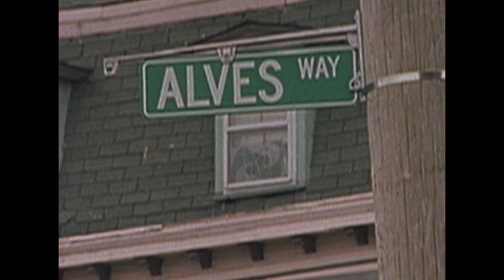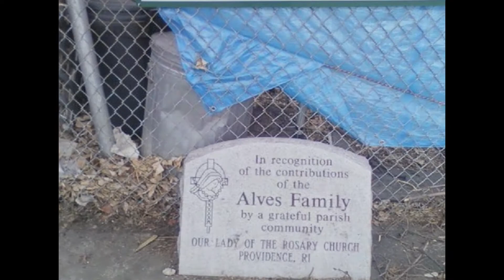Atlantic Portals: Full Circle (trailer)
Producer/Director: Claire Andrade-Watkins
Documentary-in-Progress(trailer)

Atlantic Portals: Full Circle,  is the third in a  trilogy of documentaries about the Fox Point Cape Verdean community that pivots the story of displacement into a community movement to preserve  history and memory.     "Some Kind of Funny Porto Rican?": A Cape Verdean American Story is the first, and ,  Working the Boats: Masters of the Craft, chronicles the history, kinship and craft of Local 1329, of the I.L.A. (International Longshoremen's Association) that provided a livelihood for generations of men from Fox Point who "Worked the Boats" in the Port of Providence.